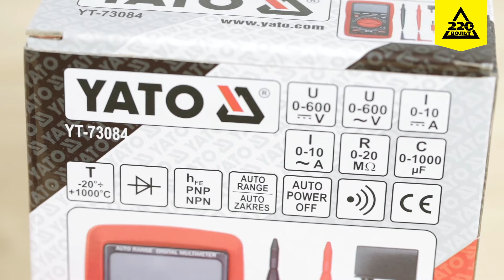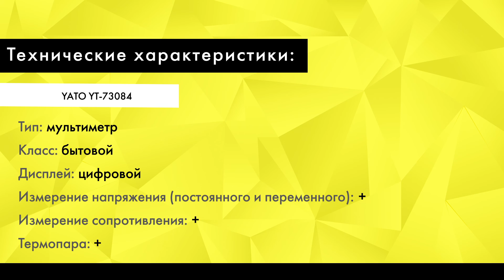Обзор Мультиметр YATO YT-73084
Модель измеряет напряжение постоянного и переменного тока до 600 В, сопротивление до 20 оМ. Также прибор может измерять емкость конденсаторов, транзисторов, прозванивать соединения и тестировать диоды. С помощью термопары, которая входит в комплект, вы можете измерять температуру от -20 до +1000°С градусов. Это удобно, если вы ищите неисправный электрический компонент, например в кабеле. Или используйте прибор для диагностики неисправностей в автомобиле. Если использовать дополнительный хомут измерения, можно работать с большими токами. Звуковой индикатор оповестит о напряжении в сети при прозвонке.
Экран с подсветкой хорошо читается и в темноте. Корпус прибора - из ударопрочного пластика. Резиновая подкладка защищает от повреждений и глушит удар при падении.

YATO YT-73084
Тип: мультиметр
Класс: бытовой
Дисплей: цифровой
Измерение напряжения (постоянного и переменного): +
Измерение сопротивления: +
Термопара: +